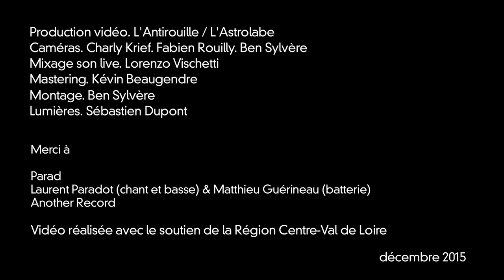PARAD "Smoking ou Jogging" Live @ L'Astrolabe - Orléans // ASTROTV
Derrière « PARAD » se cache Laurent Paradot ex Gâtechien (duo basse batterie connu pour ses frasques romantico excentriques et son engagement dans la scène indé ). Autrefois punk virtuose et hurleur raffiné, il nous revient aujourd’hui sous une forme qu’on ne reconnait qu’à sa singularité irréductible. Lui qui prêchait le yaourt avec vigueur et conviction est devenu un auteur de textes ciselés et soigneux qui évoquent aussi bien la mélancolie d’un Biolay que la timidité d’un Souchon . Sur scène, il est accompagné de Matthieu Guérineau (Microfilm) à la batterie, son complice de toujours.
Nous les avons filmés sur la scène de l'Astro en ouverture de Feu! Chatterton, et nous avons choisi "Smoking ou Jogging", un titre exclusif !